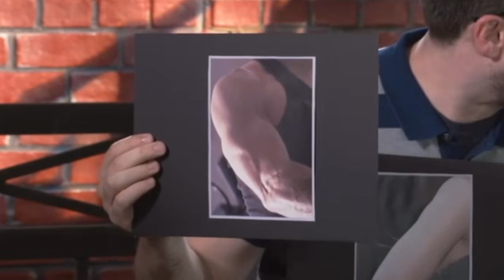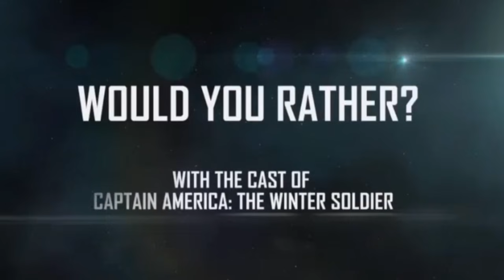josh horowitz and the marvel cast being besties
since UH when

shorturl.at/dhosS